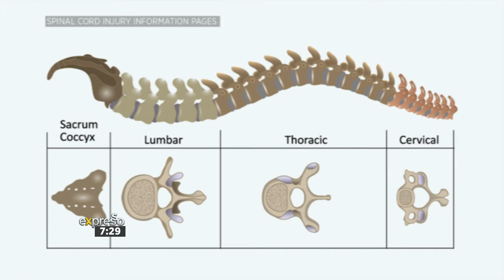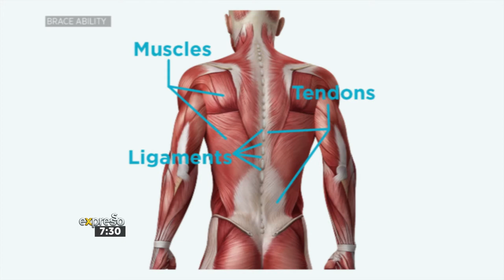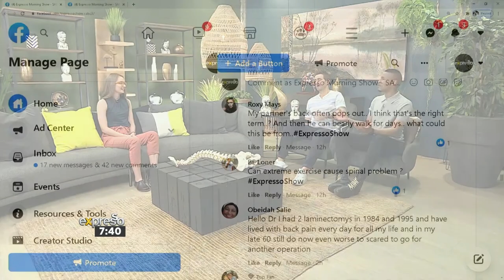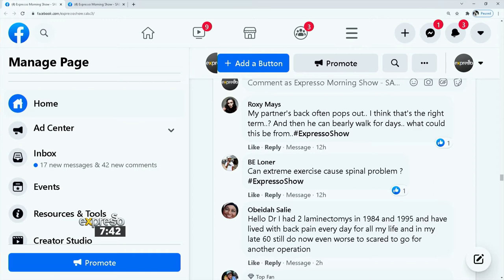Health Advice: World Spine Day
Every year on the 16th of October people from around the world join together to raise awareness around good spinal health.
In this week’s health segment we chat with Dr Marni Kruger from the Chiropractic Association of South Africa.